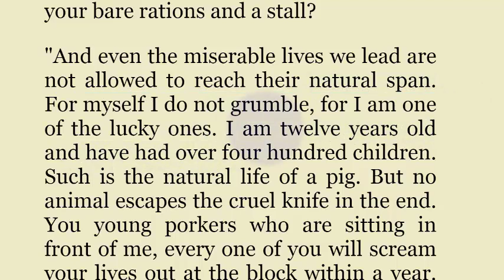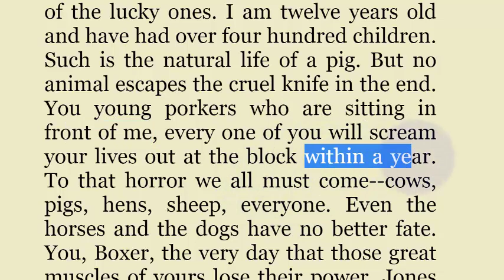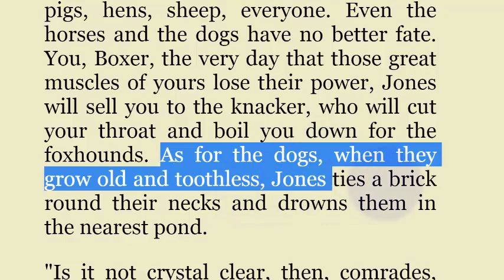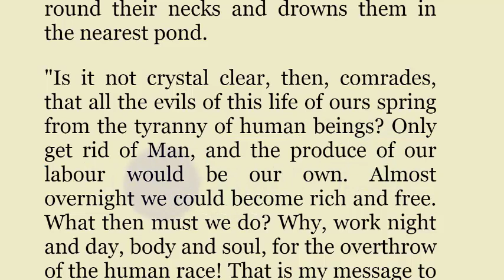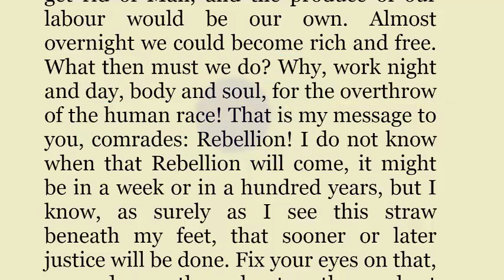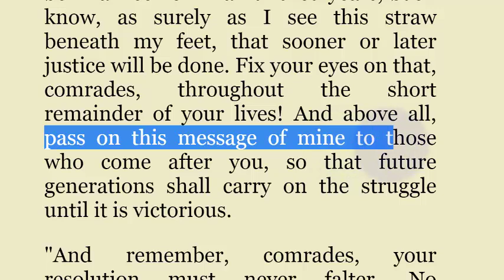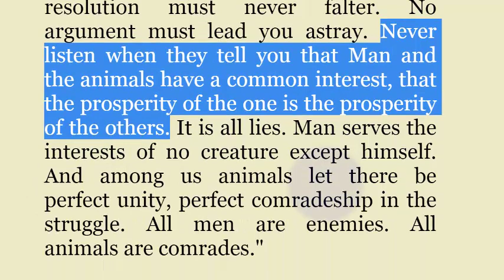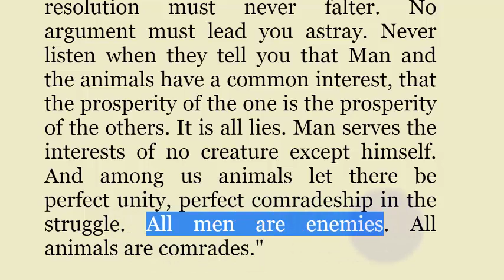تعلم الانجليزية مزرعة الحيوان animal farm الجزء 004